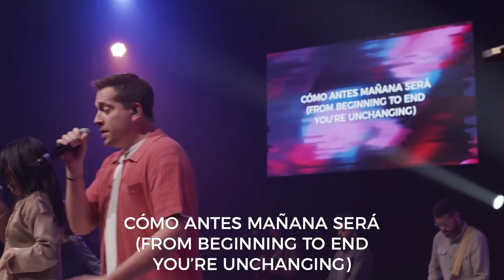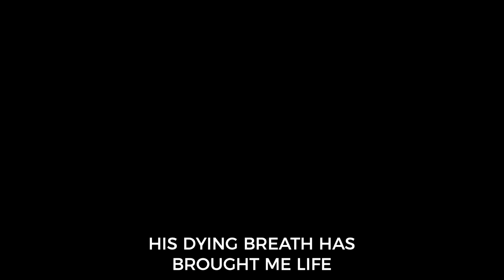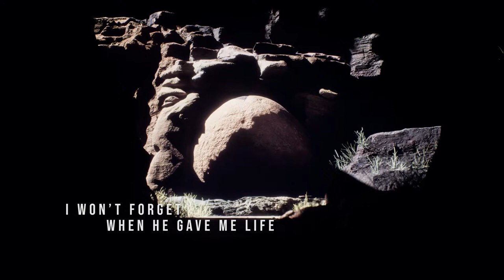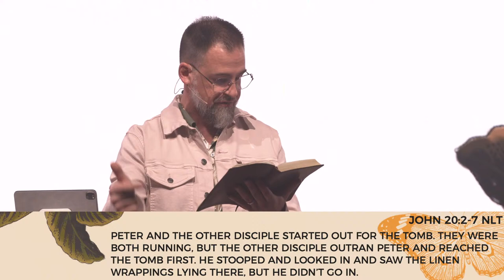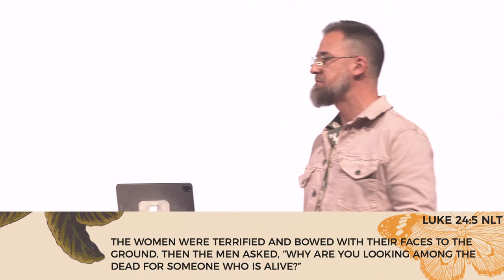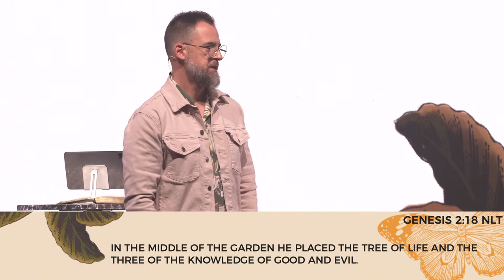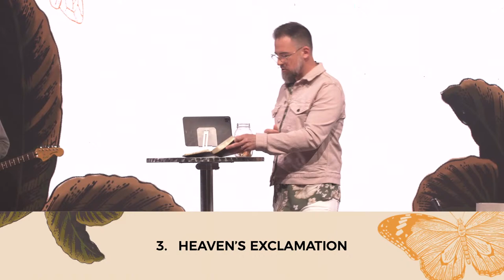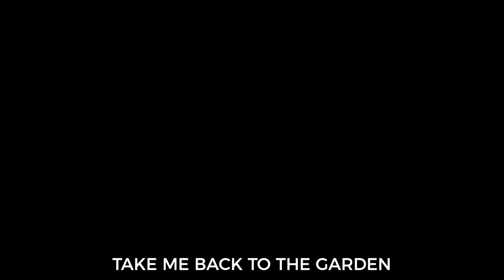Easter at City Life | 9AM Service | Full Service | City Life Philly Church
Tuning in for the first time today?

Thank you for your radical generosity!

Did you put your faith in Jesus today?

🕤 SERVICE TIMES

City Life - South Philly
3301 S. 20th Street | Philadelphia, PA 19145
Sundays at 9:30 AM and 11:15 AM (With YouTube Streaming)

City Life - Southwest
6601 Elmwood Avenue | Philadelphia, PA 19142